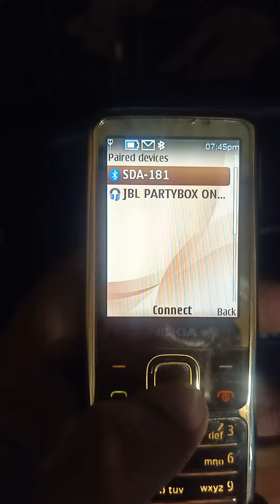Can't Not connecting JBL PartyBox 🤣